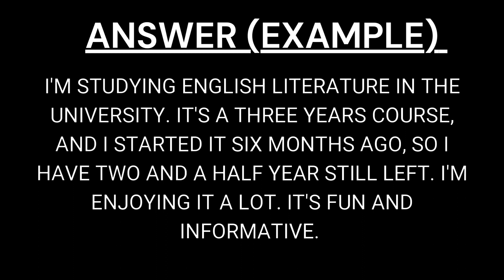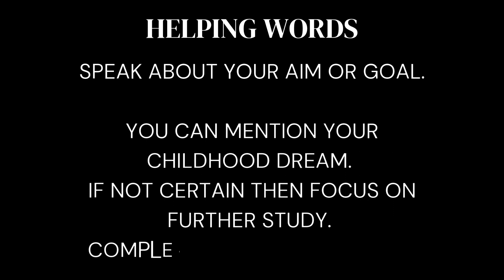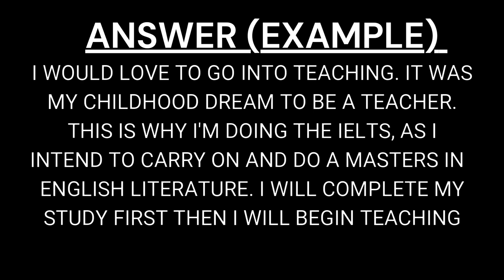IELTSPractice-Study#ielts#ieltsexam ieltspreparation ieltsspeaking ieltstips ieltstest ieltsclass